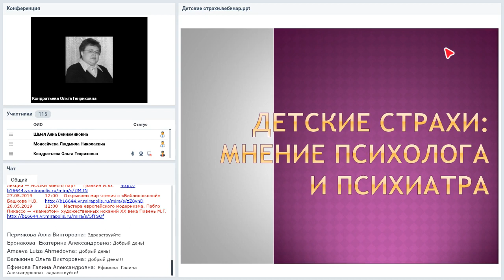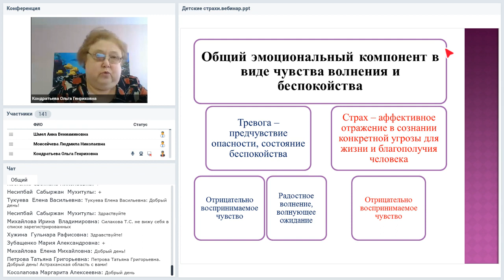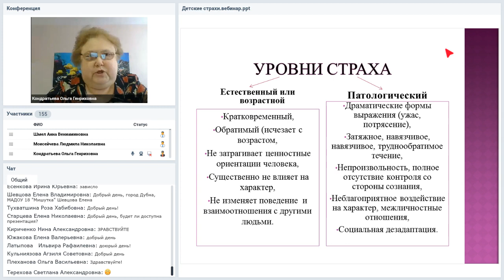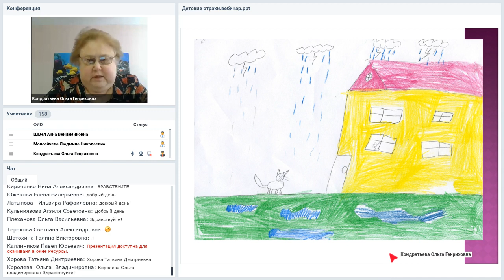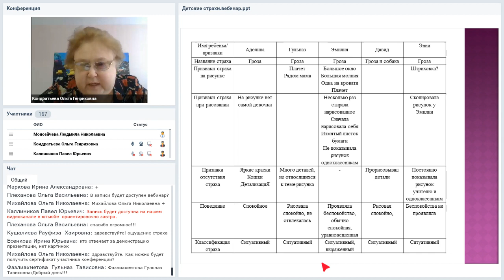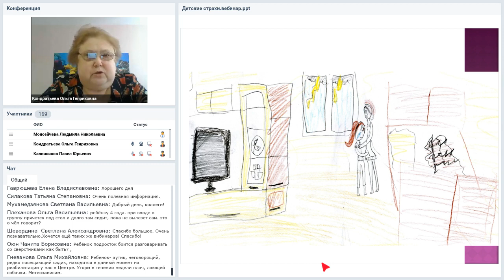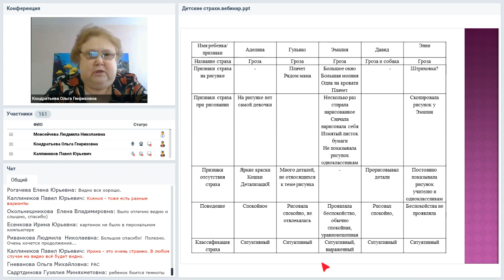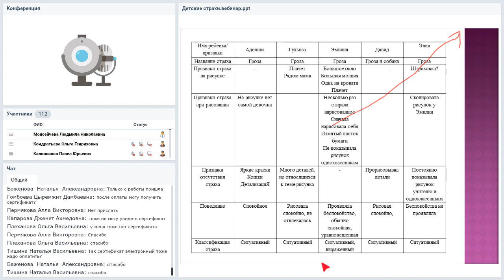Детские страхи: мнение психолога и психиатра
Вебинар
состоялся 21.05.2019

Почему появляются страхи? Почему одни страхи страшнее других? Нужны ли страхи? Помогают ли страхи в воспитании ребенка? Можно пугать ребенка? Как бороться со страхами? Почему мой ребенок боится того же что и я? Эти и многие другие вопросы задают мне родители, приводя своих детей на консультацию. На некоторые я отвечаю как психолог, на другие как психиатр, на некоторые как педагог и родитель.
На этом вебинаре рассмотрим некоторые вопросы о страхах, их причинах, методах профилактики и коррекции.